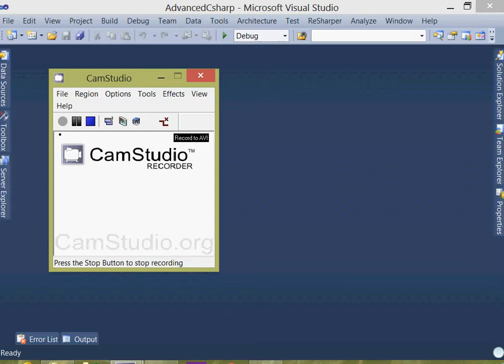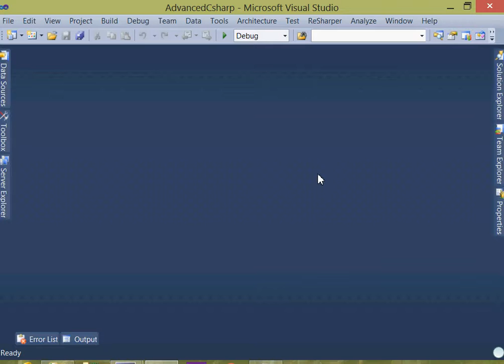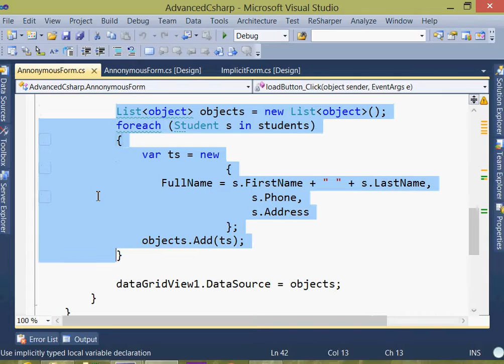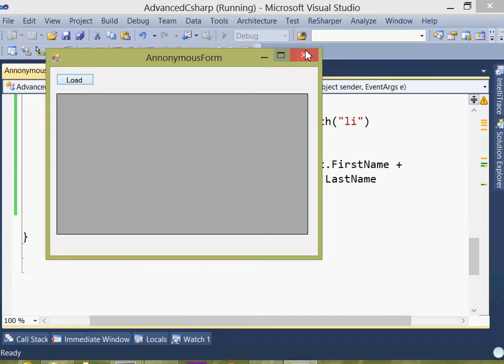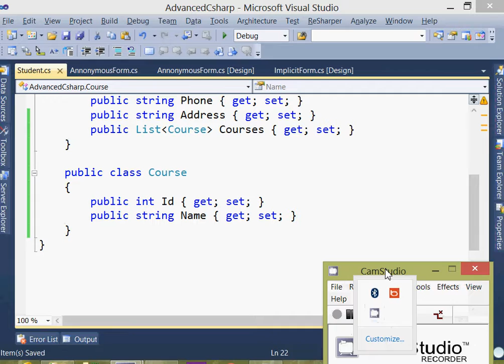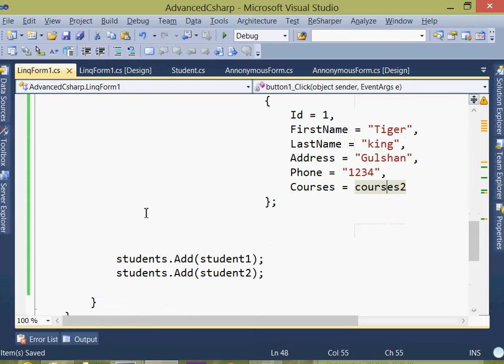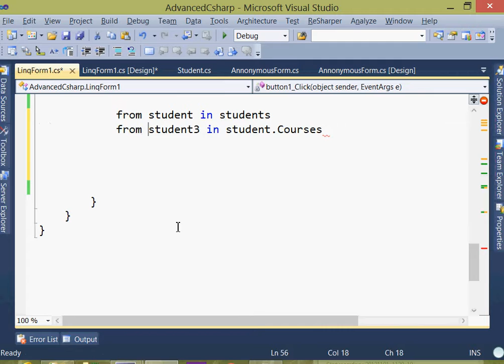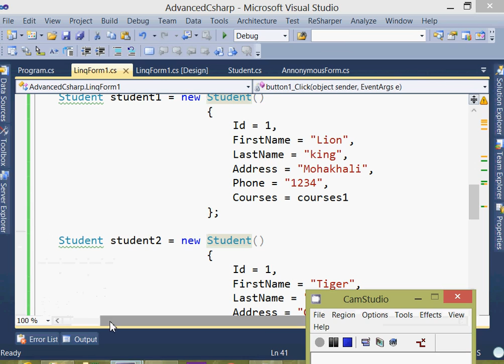C# Advanced tutorial part-3